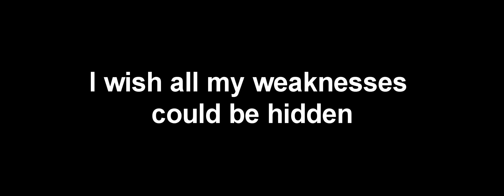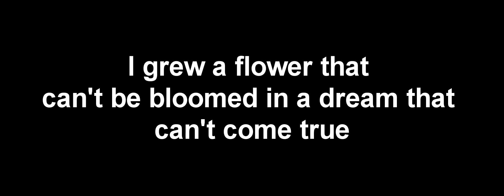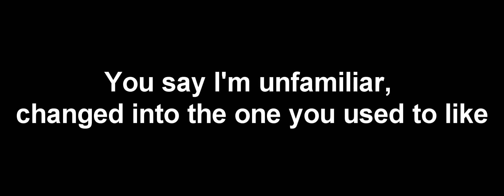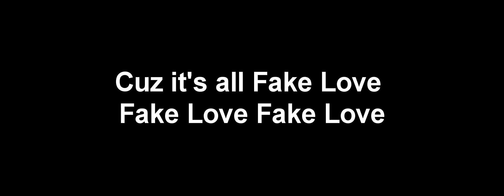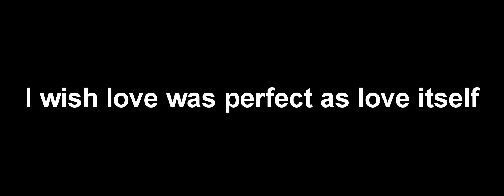BTS (방탄소년단) - FAKE LOVE (English Lyrics)